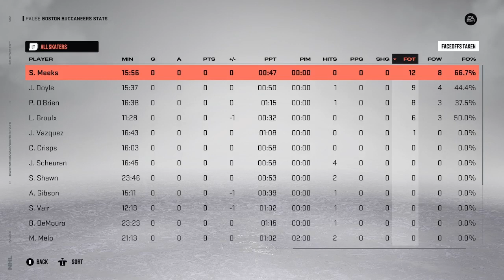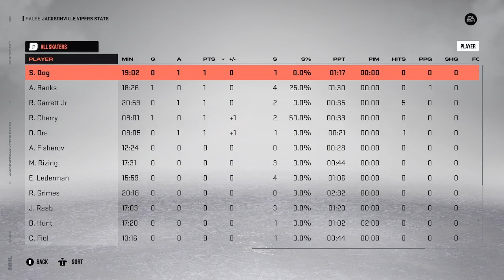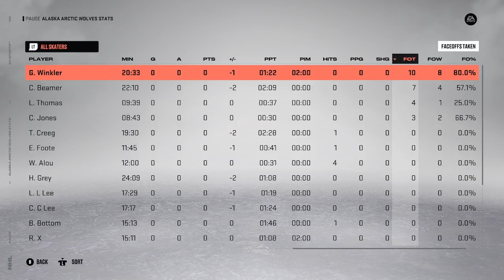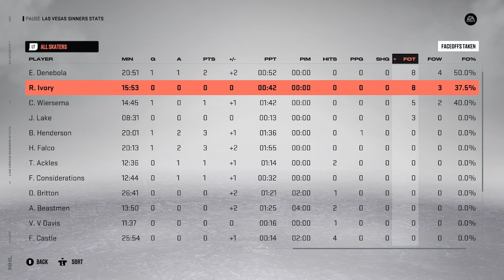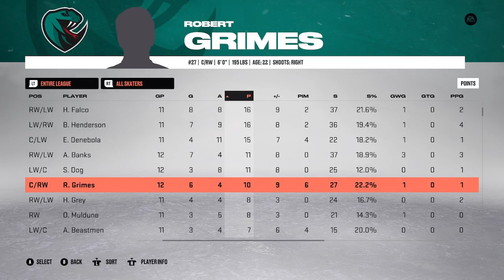Conference Finals Games 5-7 As Needed